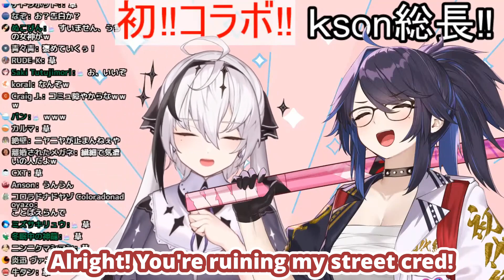How To Make Kson Embarrassed (Kson & Leto) [Eng Subs]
Kson gets embarrassed as her 'sister' Kamikurai Leto publicly reveals how kind and considerate she is...